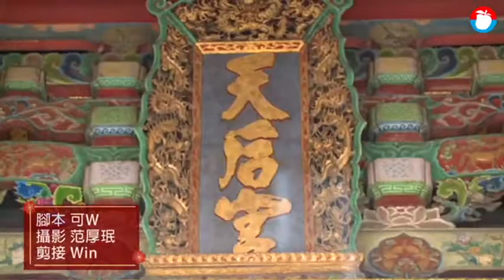鼠年桃花旺位 人際姻緣朵朵開 | 蘋果新聞網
新的一年工作上想要有好人緣，或想告別單身，有對象想求好姻緣結婚嗎？此時可借助水晶的能量。今年流年的「人緣桃花」位於居家東北方，建議擺放紫水晶，「姻緣桃花」則位於居家正西方，建議放置粉晶或向月老廟求來的物件，甚至有機會雙喜臨門。